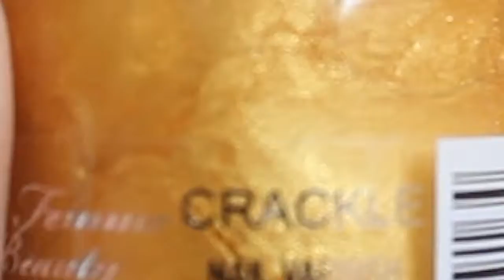Crackle nail art tutorial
This is what I'm wearing on my nails at the moment. I decided to do a gold crackle effect nail art to represent the gold medals. Since we will all be competing for gold. Stay winning!!! The good this with crackle nail art is that it is simple and easy to do if you have the nail polish.

Thick or thin, which do you prefer?